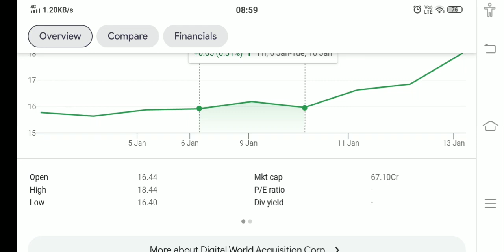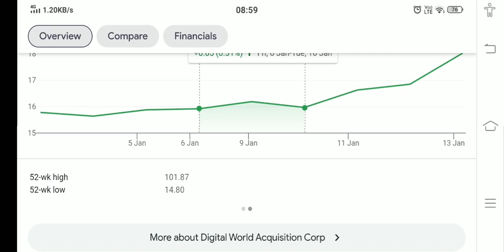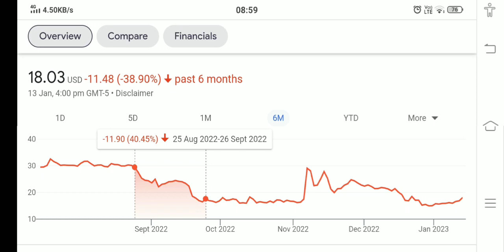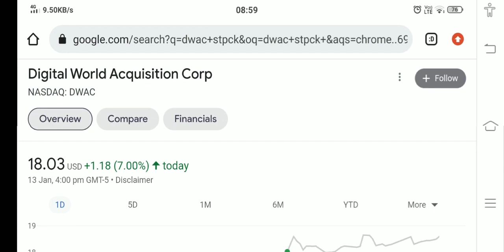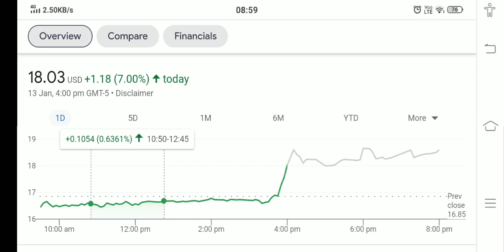DWAC STOCK ANALYSIS AND PRICE PREDICTION BUY NOW !! THE TRUTH EXPOSED !!